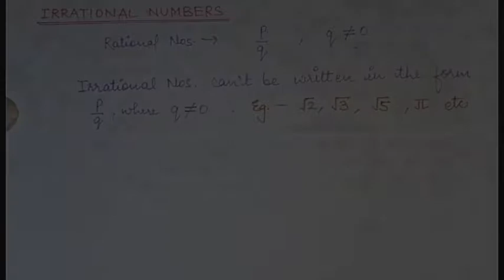Class-10th (CBSE + UP Board) MATHEMATICS Chapter-1 REAL NUMBERS (Part-3)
This video is regarding Class 10th.

It contains the third lecture of Chapter-1 REAL NUMBERS of CBSE + UP Board in accordance with NCERT Book.

Topics explained in this lecture:
•Irrational Numbers
•How to prove a number to be irrational

Drop your queries in the comment section.